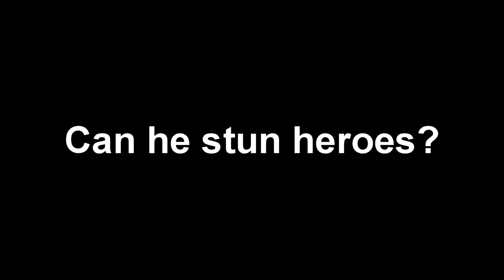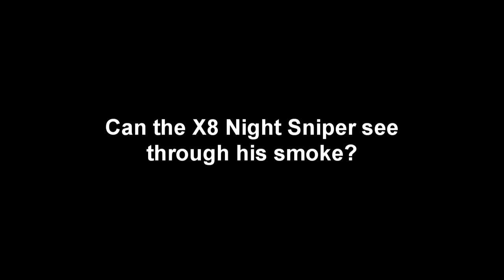R2-D2 Hero Gameplay - Star Wars Battlefront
thanks to adam for helping out